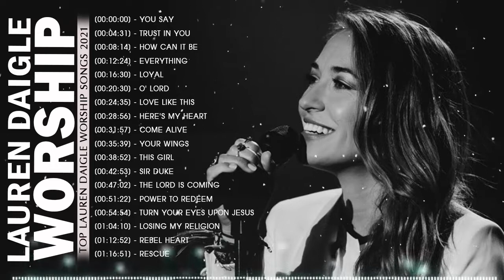Lauren Daigle Top Christian Worship Songs 2021 Nonstop Praise & Worship Songs 2022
My mission is to help make the world a happier place. I hope my music and videos will bring peace and relaxation to your daily routine. I am the composer of all music here. I hope you enjoy! Thank you very much!
Peace and blessings,
▽ Follow " Top Christian Worship Songs "

christianworshipsongs christian praise and worship songs